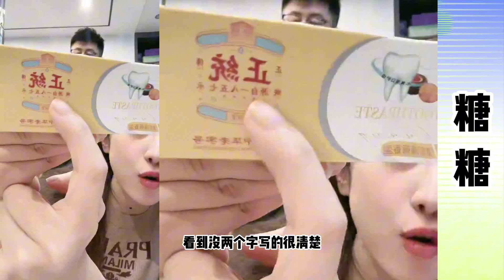糖糖与大宝：大宝还想要糖糖云姐的货，糖糖不会再给大宝机会，大宝看看糖糖不给机会，大宝不觉丢人打电话给云姐。